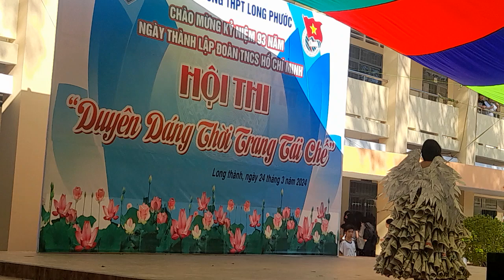Hội thì duyên dáng thời trang tái chế